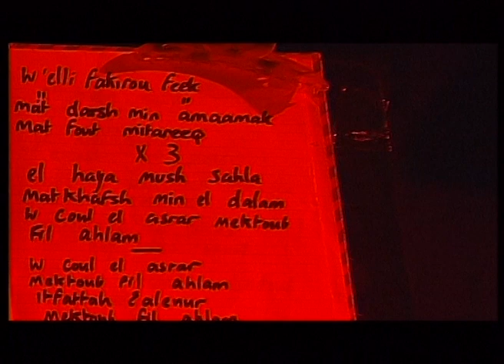Natacha ATLAS Route du rock 97 Full Concert